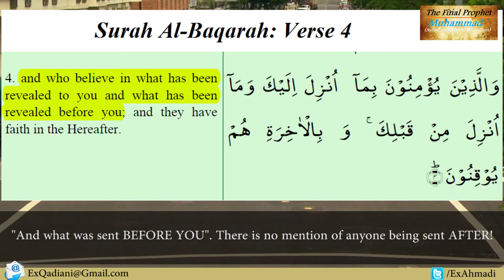Surah Baqarah opening verses refutes Ahmadiyya (Qadiani) beliefs - Nouman Ali Khan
Nouman Ali Khan explains how the opening verses of Surah Baqarah refutes the claims of Ahmadiyya Cult.